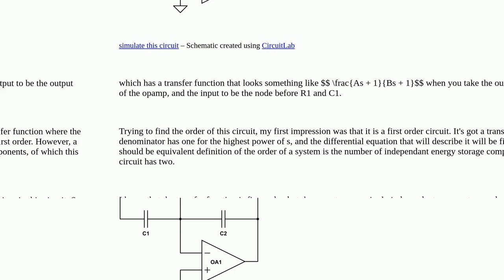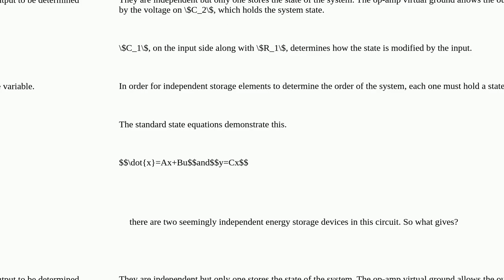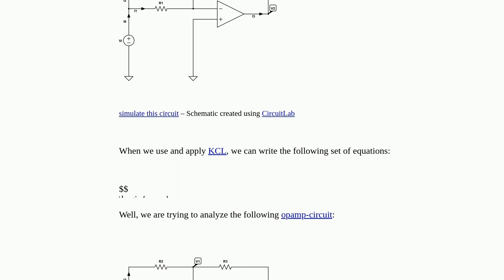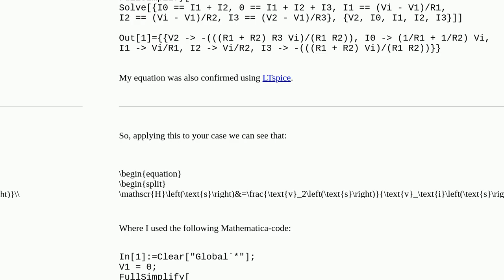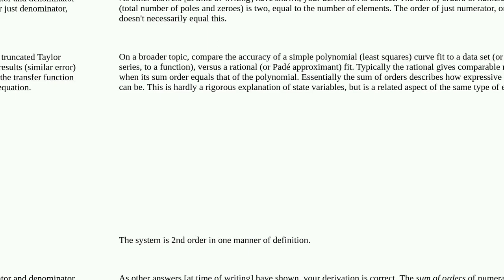Why is the transfer function of this circuit first order, when it has two energy storage elements?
A special thanks goes out to the community

  control-system circuit-analysis